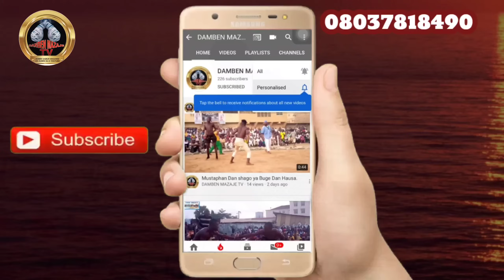Yau lahadi 11/8/2024 ta Ɓaci Autan na Aisha ya shigo kano ya sumar da Autan Ɗan Bunza